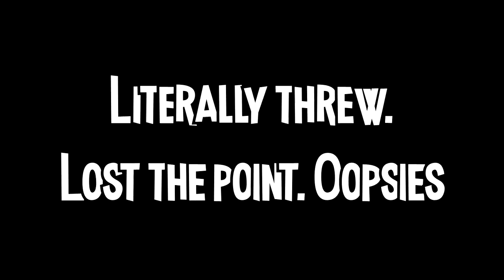You can still find friendly people in Overwatch. Its not ALL toxic!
First half is us goofin around with Symmetras new teleporter, second half is widow stuff.

Want to improve your Gameplay? Try getting a controller from Battle Beaver! :)

My Widowmaker Sensitivity --- 100 Horizontal / 95 Vertical  / 80 Aim Assist / 10 Aim Window Size / 96 Smoothing / 0 Aim Ease In / 69 Scoped